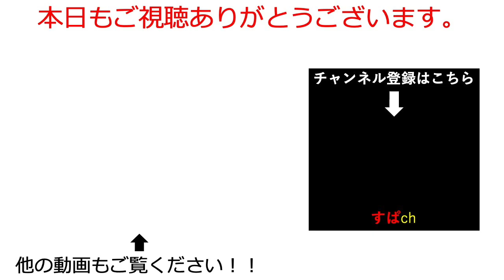【オリアカ】霊獣召喚において無課金が心掛けるべき２つの重要なポイントをふまえ騰蛇は取るべきか解説【オリエント・アルカディア｜すぱ】